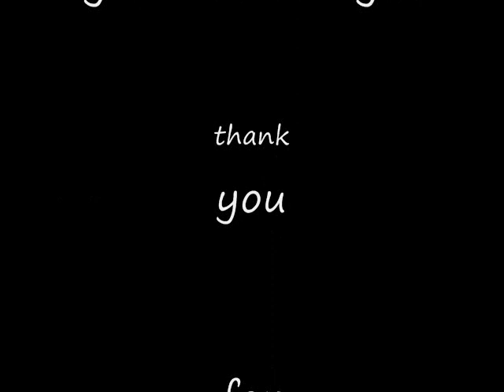Icicle Crescent - Miku Hatsune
This is a song by Miku Hatsune that wasnt on youtube that i really liked:
Icicle Crescent
 It may not be much of a video but i  realy like the song. Please rate and comment on it. Tell me what you think. ^-^